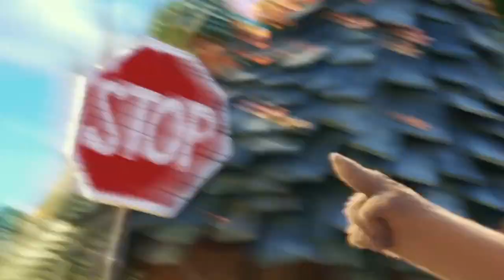Daddy Yankee - Limbo (The Angry Birds Movie Tribute)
I thought that this song would fit so well with The Angry Birds Movie franchise so I made this.